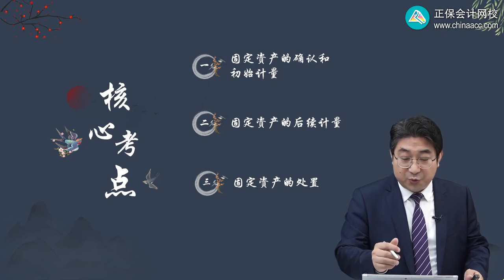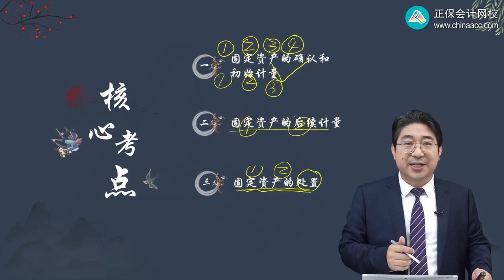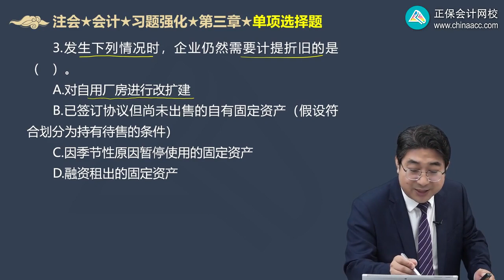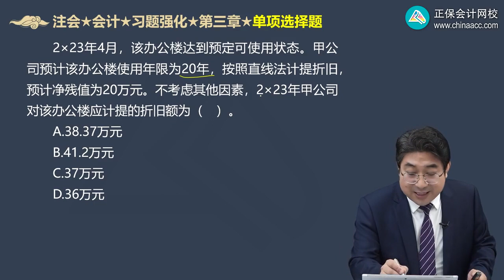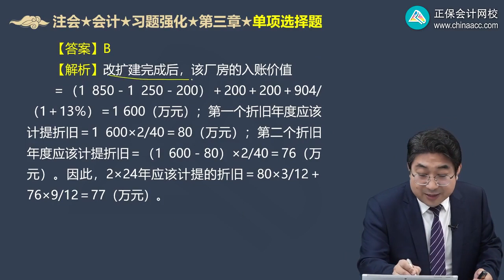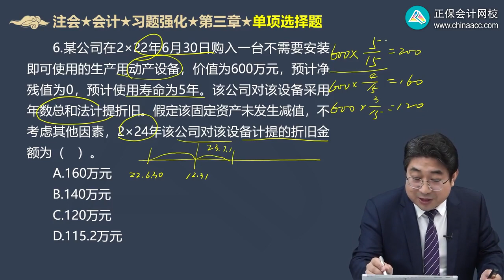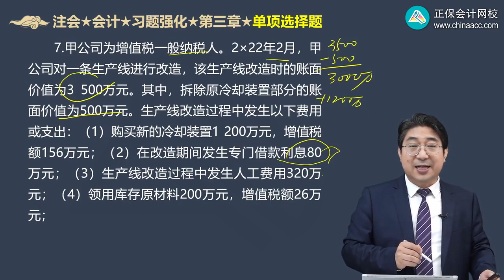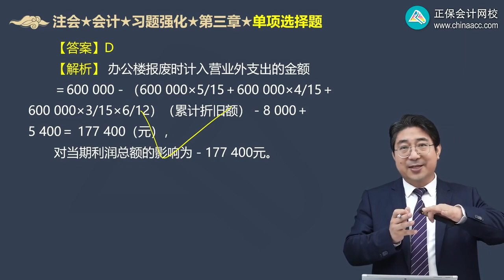2023 CPA 会计 刘国峰 习题强化班 第0301讲 固定资产（一）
2023 CPA 会计 刘国峰 习题强化班